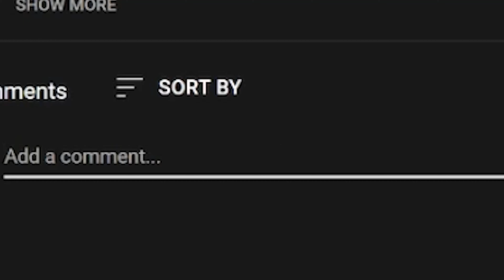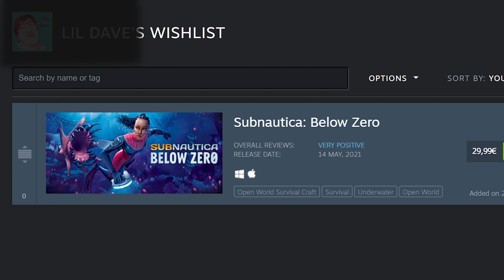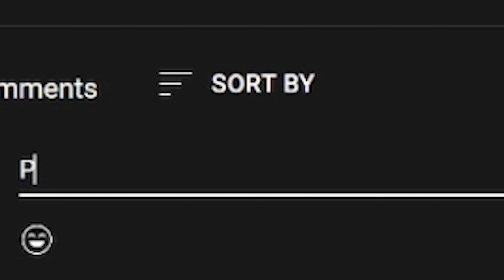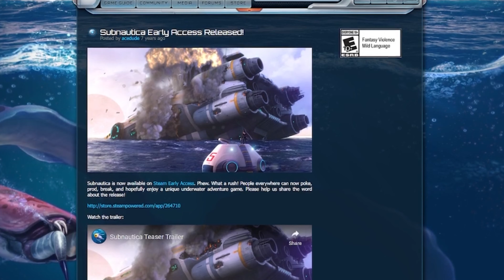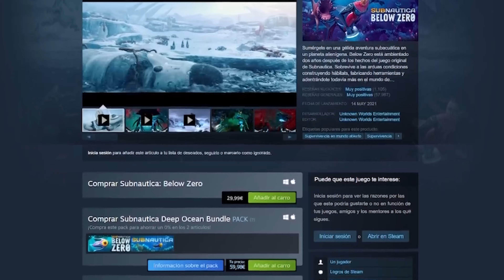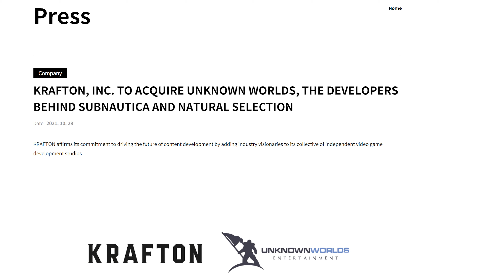Ojalá Subnáutica fuese mas largo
Subnautica es increíble, pero sabe a poco. Me parece que le haría falta un DLC. Me pregunto si Below Zero es ese DLC que estoy buscando...

Pues estamos un día más aquí escribiendo chorradas para el posicionamiento del buscador de Youtube así que allá vamos. ¿De qué os hablo hoy? Os puedo hablar de como Subnautica es un juego desarrollado por Unknown Worlds compañía comprada por Krafton desarrolladora de PUBG un BATTLE ROYALE como FORTNITE pero no como CLASH ROYALE. Subnautica es un juego muy divertido e inmersivo que te atrapa. Me lo pasé en Twitch en un especial 24 horas como el que dice el streamer ILLOJUAN alias LMDShow que algún día hará. Sin embargo se dedica a hacer series como EGOLAND con otros streamers como IBAI o TheGrefg. Ninguno de estos se han pasado Subnautica ni su secuela, Subnautica Below Zero. Mas bien se dedican a pasarse juegos populares y divertidos como MINECRAFT o LOST ARK mientras esperan la salida de ELDEN RING. A pesar de que este juego sea en el mar no sale ningun CALAMAR. Igual que en Squid Game. Alguien me puede decir por qué no sale ningun calamar en el juego del calamar? Ni si quiera en la version de Squid Game Minecraft de Auronplay.